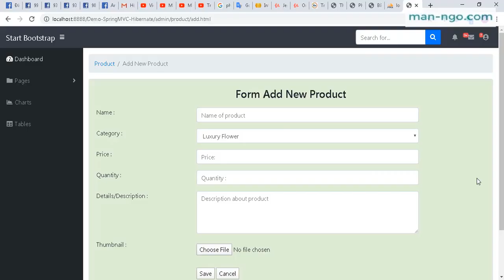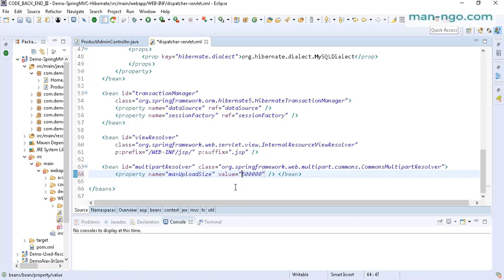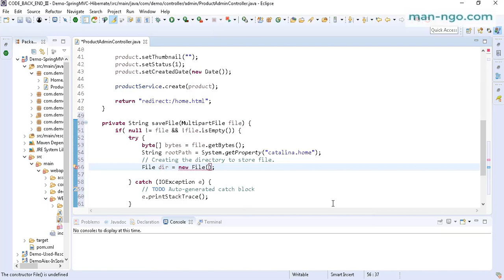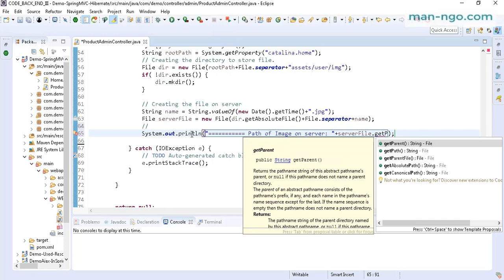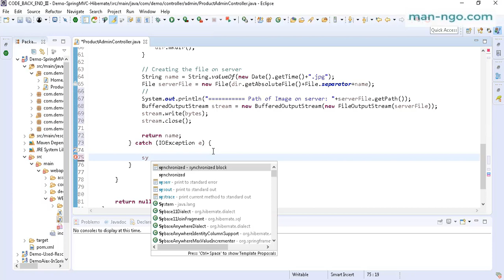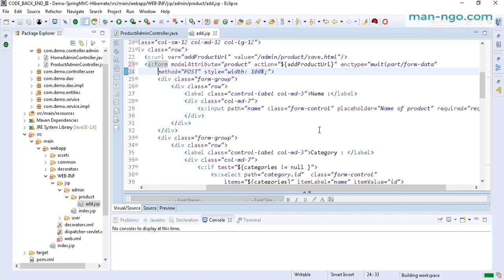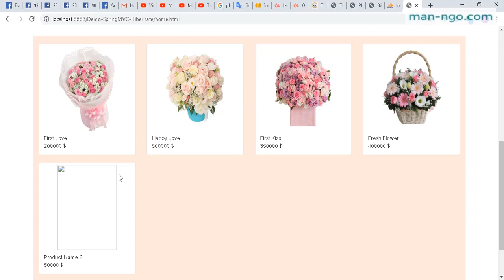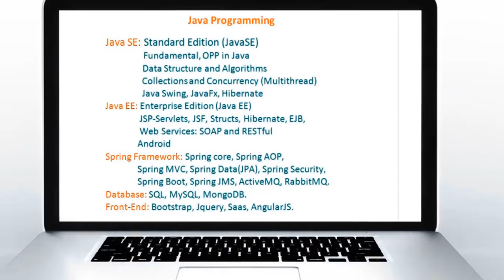Hướng Dẫn Làm Chức Năng Upload Image File Trong SpringMVC - Part 1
CRUD In SpringMVC - Hướng Dẫn Làm Chức Năng Upload Image File Trong SpringMVC -  Part 1